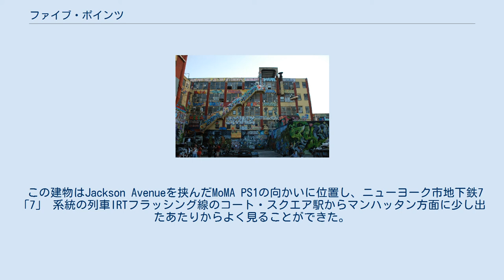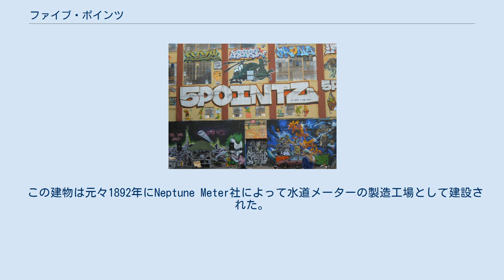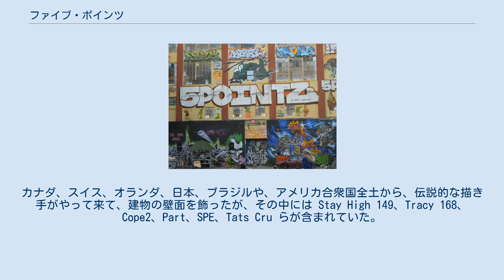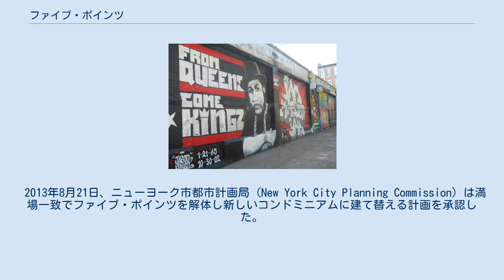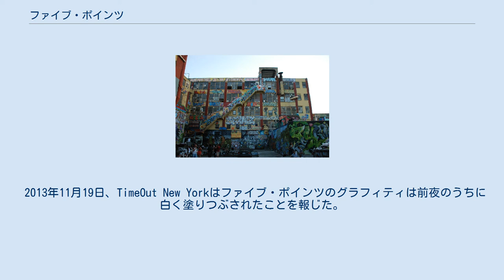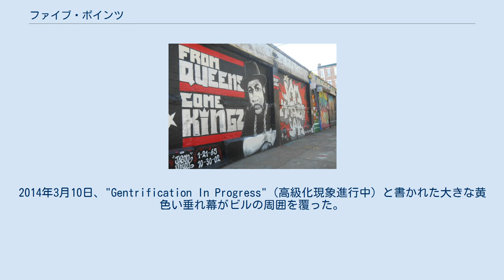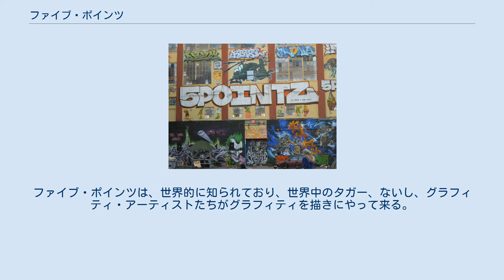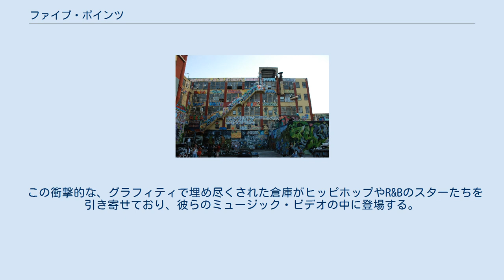ファイブ・ポインツ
ロングアイランド・シティ
ファイブ・ポインツの正面と側面 ファイブ・ポインツの背面 ファイブ・ポインツ (5 Pointz) と通称される、インスティテュート・オブ・ハイアー・バーリン (The Institute of Higher Burnin)、ないし、ファイブ・ポインツ・エアロゾル・アート・センター (the 5Pointz Aerosol Art Center, Inc.) は、アメリカ合衆国ニューヨーク市クイーンズ区ロング・アイランド・シティ (Long Island City) にかつて存在した、世界最高の「落書きのメッカ (graffiti Mecca)」とされる屋外芸術展示空間（壁画で覆われたビル）である。
 近景 ファイブ・ポインツという名称は、ニューヨーク市の5つの行政区 がひとつになるという意味である。
 この建物はJackson Avenueを挟んだMoMA PS1の向かいに位置し、ニューヨーク市地下鉄7 「7」 系統の列車IRTフラッシング線のコート・スクエア駅からマンハッタン方面に少し出たあたりからよく見ることができた。
世界中からやってきたエアロゾル（スプレー缶）のアーティストたちが工場跡の建物の壁面200,000平方フィート (19,000 m²)に色鮮やかな作品を描いていた。
 ロングアイランドの開発事業者ジェリー・ウォルコフ (Jerry Wolkoff) と息子のデービッド・ウォルコフ (David Wolkoff) が所有するこの一帯の施設は、クレーン・ストリート・スタジオ (Crane Street Studios) と称され、200人のアーティストたちに対して、スタジオ空間が市場の相場よりも低廉に提供されていた。
2009年の時点で、450平方フィート (42 m²)のスタジオの賃料月額は600ドルであった。
 2011年3月に、ウォルコフは、高層住宅棟群を建設する再開発計画を発表し、ファイブ・ポインツは解体される運びとなった。
この再開発プロジェクトは、新しいビルの多くのスペースをグラフィティ専用に利用することを盛り込んでいる。
2014年2月より解体作業が始まり、2015年1月末にはこの敷地は完全に更地となった。
 この建物は元々1892年にNeptune Meter社によって水道メーターの製造工場として建設された。
 この工場は1970年代にジェリー・ウォルコフによって買収され、1990年代になってアーティストたちが合法的にグラフィティ活動ができる場所として貸し出された。
この利用目的の下、1993年にパット・ディリリョ (Pat DiLillo) によって「ファン・ファクトリー (Phun Phactory)」が開設された。
これは、グラフィティ・アーティストたちに正式な発表の機会を提供することで落書きによる破壊活動 (graffiti vandalism) の抑制を目指していた、グラフィティ・テーミネーターズ (Graffiti Terminators) という取り組みの一環であった 2002年、「Meres」名義で活動していたジョナサン・コーエン (Jonathan Cohen) が、キュレーターを務めはじめた。
コーエンが知らないアーティストが活動する場合には、事前に作品見本の提出が求められ、壁画大の作品制作が予定された場合にはレイアウトの提出も求められた。
この頃にコーエンによって"5 Pointz"という名称が付けられ、後に有名になった。
彼はこの建物をグラフィティ・ミュージアムにする計画を持っていた。
グラフィティ界における中心的存在としての評判が高まった結果、この工場跡は、世界中のエアロゾル・アーティストたちの作品が集まることとなった。
カナダ、スイス、オランダ、日本、ブラジルや、アメリカ合衆国全土から、伝説的な描き手がやって来て、建物の壁面を飾ったが、その中には Stay High 149、Tracy 168、Cope2、Part、SPE、Tats Cru らが含まれていた。
 2009年4月、ニューヨーク市建築局は、許可なく設置されたスタジオのパーティションなどを含め、建物に様々な問題が検査によって見つかったとして、最大の建物の閉鎖を命じた。
この検査は、2009年4月10日に、コンクリート製の避難階段の一部が崩落し、アーティストが怪我をしたことを受けて行なわれたものであった。
 2013年8月21日、ニューヨーク市都市計画局 (New Yor...